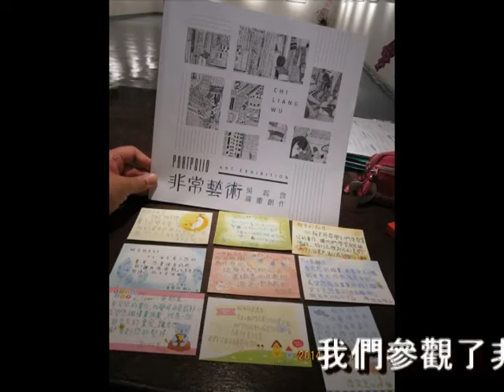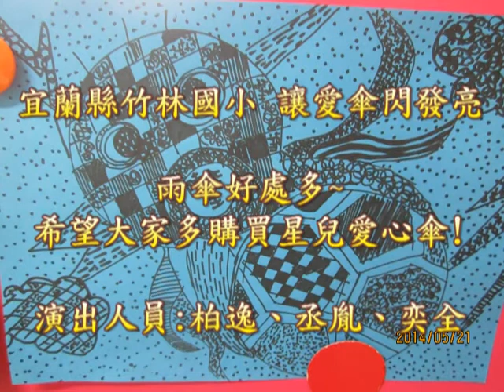CHI 2014137 讓愛傘閃發亮!